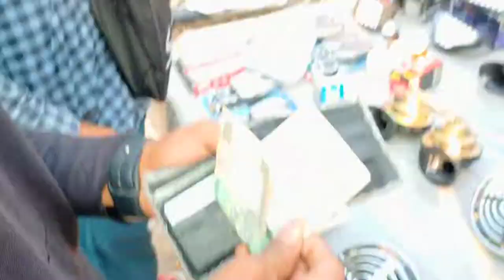delhi chor bazzar ke sacchai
you can also join me on my social account.

kalua rider vlogs
chapre rider wanth to race
Sonipat Haryana
riding time
rider with girlfriend
iti photography labe